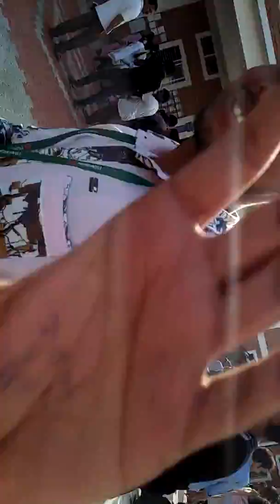Is Aag ko bujha ne ke liye kya kya kiya jana chahiy delve.